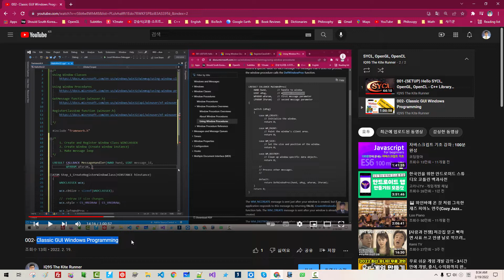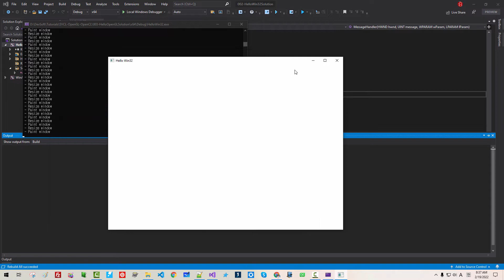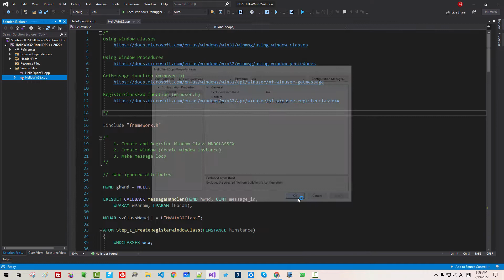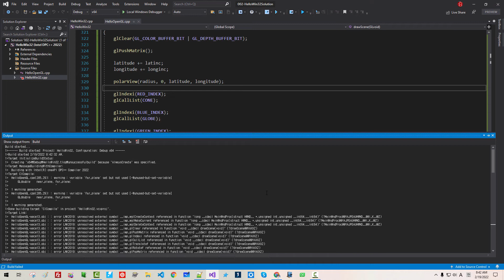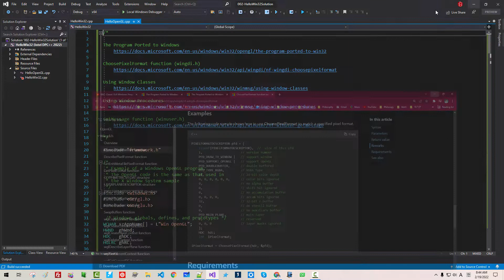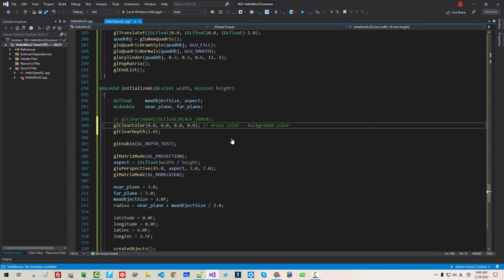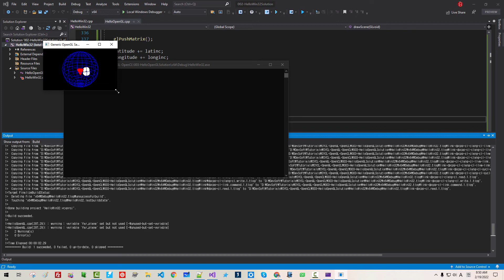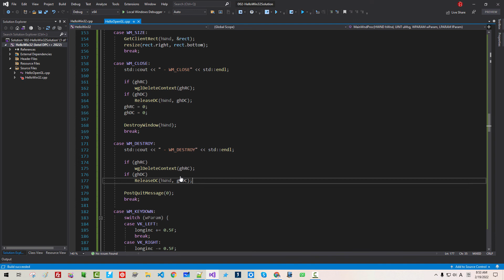003 - Hello OpenGL on Windows Classic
The Program Ported to Windows